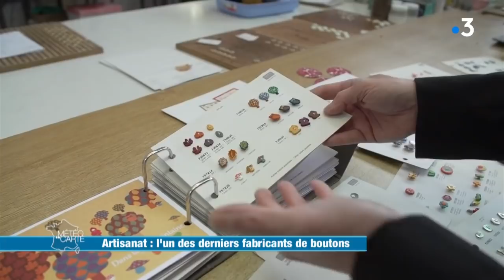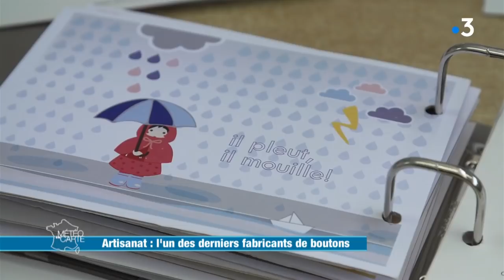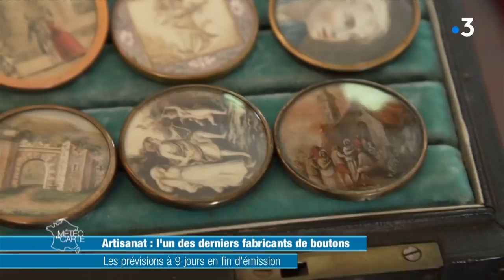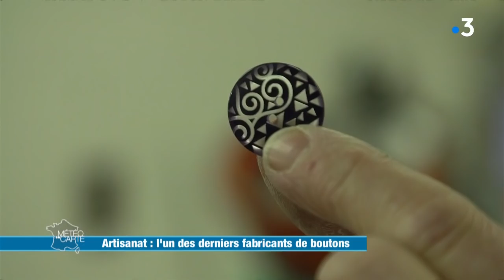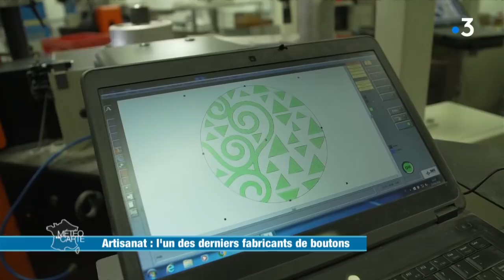L'un des derniers fabricants de boutons - Météo à la carte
Nous avons visité l’une des dernières fabriques de boutons en France, en Picardie. En nacre ou en métal, ces petits accessoires sont évidemment liés à la mode et au prêt-à-porter… Mais saviez-vous que le bouton variait selon les saisons ?

RÉAGISSEZ
Hashtag